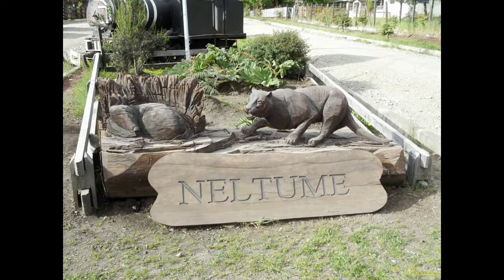Paisajes del sur de Chile